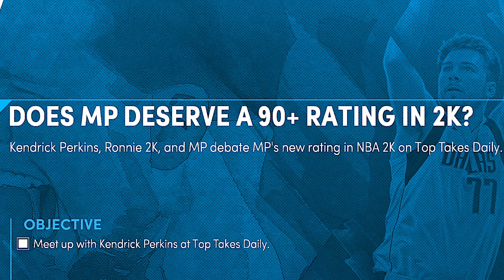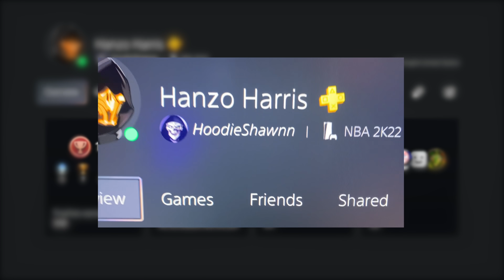NBA 2K22 PS5 MyCAREER - 90 Overall Interview With Ronnie2K! THE GOAT MYPLAYER IN 2K HISTORY!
NBA 2K22 PS5 MyCAREER 90 Overall Interview Ronnie2K Kendrick Perkins